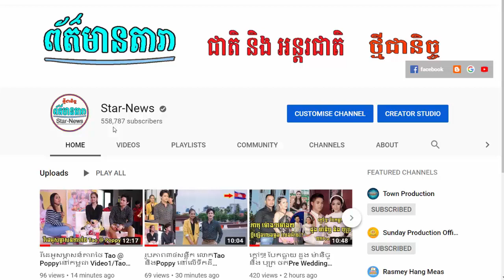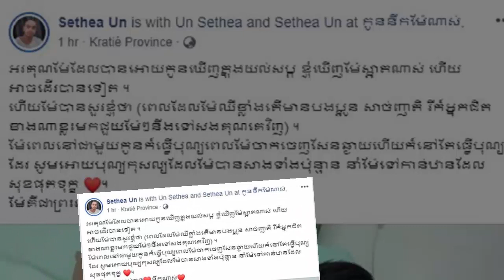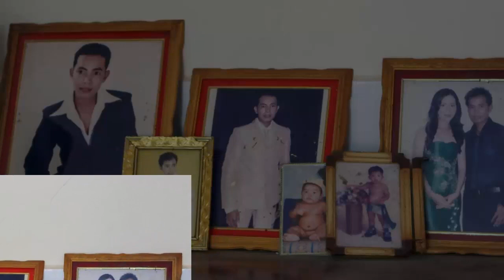ស្រីអុីត ពាក់មាសស្រោចខ្លួនពេលជោគជ័យ ,អ៊ុន សុធា ម្តាយមកពន្យល់សុបិន្ត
I.ស្រីអុីត ពាក់មាសស្រោចខ្លួនពេលជោគជ័យ
II.អ៊ុន សុធា ម្តាយមកពន្យល់សុបិន្ត
-វីដេអូពេញនិយមទាំង១០របស់StarNews link នៅខាងក្រោម: